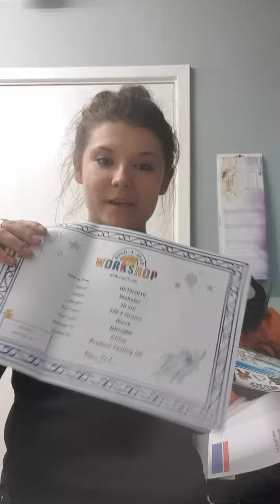BUILD A BEAR HALLOWEEN REVIEW - by Chloe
Product Testing UK sent Chloe a Halloween Build a Bear to review!
Here is what she thought!